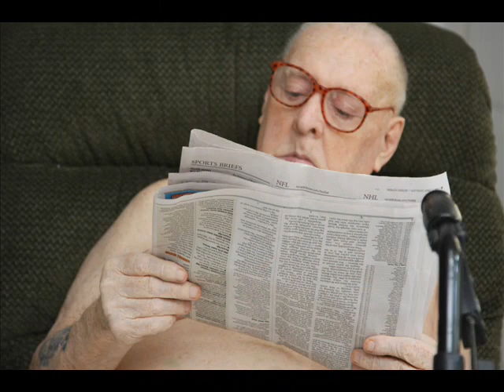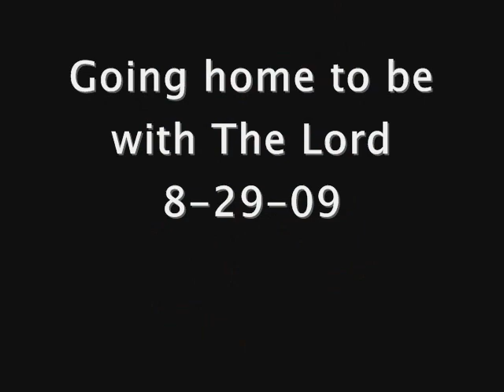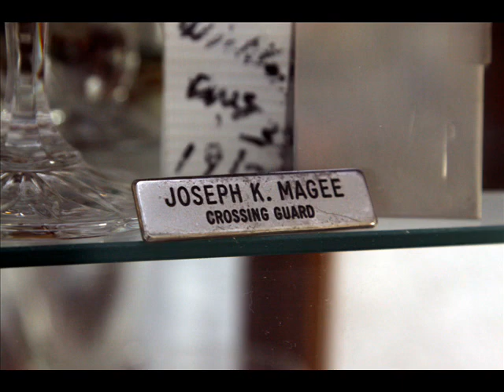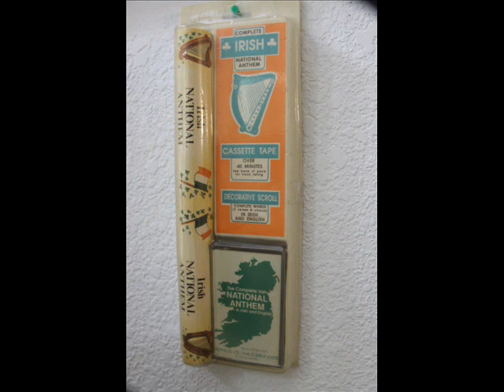My Grandad... his life and death... a photo slide show tribute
My Grandad.. Joseph Magee.. he was a proud Stoic ole' Irishman... A proud Merchant Marine.. Husband, Father and Grandad.
I made this video tribute following the days of his death... It brought me much comfort... the pics from the night at the hospital.. I believe he waited for that... He hadnt seen his wife and bride of 66 years since that Sunday evening before... This was a Thursday evening... We live over 100 miles away in another town... But I felt the Spirit of the Lord telling me to GO and get my nanny... and TAKE HER TO HIM... it was TORRENTIAL POURING rain with little to non visibility I was driving through to get to her .. and to get her to him... and I am so glad we did.. these pictures I cherish.. as a photographer.. I always have my camera... this night I almost didnt bring it... But I figured that since I capture so much of Life.. i must also capture the process of death... which is our only guarantee in life. I treasure the images my son took of me and my grandad.. i was singing that song to him.. "There will be a day".. by Jeremy Camp.. and he would close his eyes and slip away a lil more each time...  He said his goodbyes to everyone.. i will never forget it.. He is the first person in my family to pass away.. I have lived 34 years with both sets of grandparents.. my children were able to meet their great grandparents.. and this was a significant loss.. our patriarch..  Grandad.. we love you.. we miss you... I know we shall see you again!